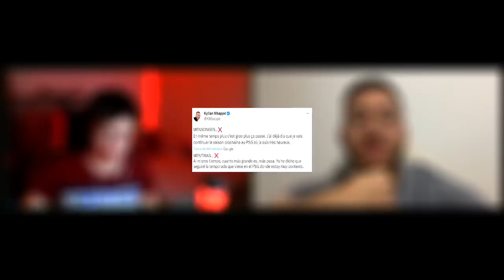¿MBAPPE ESTÁ JUGANDO CON EL MADRID O TODO ES PLANEADO?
La novela del verano continua y hoy con Madridista Mexa hablamos de Mbappe y su traición (O NO) al Real Madrid